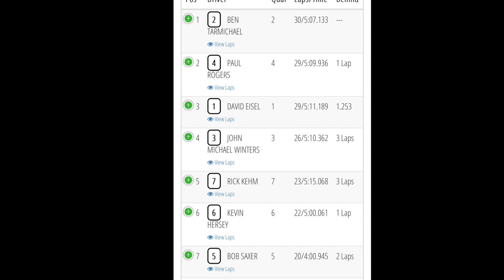6amRC. HobbyTown. Tamiya TT main